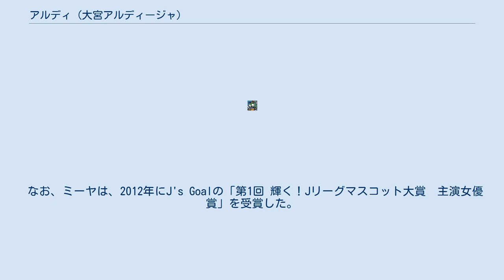アルディ (大宮アルディージャ)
アルディは、Jリーグ・大宮アルディージャのマスコットキャラクター。
 本項目では、同じくクラブマスコットキャラクターである、ミーヤも取り上げる。
 大宮市(2001年5月より「さいたま市」)のマスコット的存在であるリスをモチーフとしている。
クラブカラーであるオレンジ系の毛色は、大宮市(2001年5月より「さいたま市」)とクラブの強い結び付きを表現。
リスの特徴である尻尾を効果的に表現することで、一つ一つのポーズで様々な動きを演出している。
アルディはセグウェイに乗ることができる。
 ミーヤは、クラブ設立10周年を記念として誕生。
顔回りはもちろんのこと、体のフォルム、腰つき、足の流れ、指先の表現等で女性らしさを表現。
アルディと比べると、身長・頭の大きさ・胴・腕・足・スパイクの大きさが一回り小さいのが特徴である。
ピンクの大きなリボンを頭に付け、スカートを穿いている。
 ホームゲーム開催日には、さいたま市大宮公園サッカー場（NACK5スタジアム大宮）にやって来るサポーターを出迎えたり、試合前のイベントや会場の盛り上げに一役買っている。
 公式サイトの「アルディとミーヤの日記」では、必ずパートナーを褒める「おのろけ」コメントが入っていたり、ホーム試合では2匹揃って登場し、手をつなぐ、抱擁する、キスをするなど、夫婦や男女ペアのマスコットの多いJリーグマスコットの中でも際だった、バカップルぶりを披露している。
 一方でミーヤはかなり奔放な性格で、彼氏のアルディがいるにもかかわらず、熊谷市のマスコット・ニャオざねにキスするなどの行動も見せる。
 なお、ミーヤは、2012年にJ's Goalの「第1回 輝く！Jリーグマスコット大賞　主演女優賞」を受賞した。